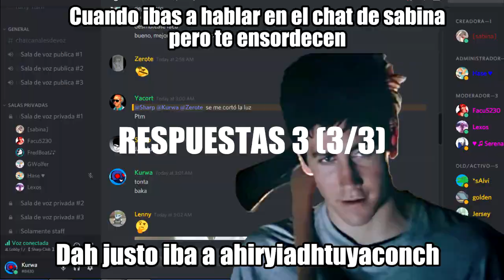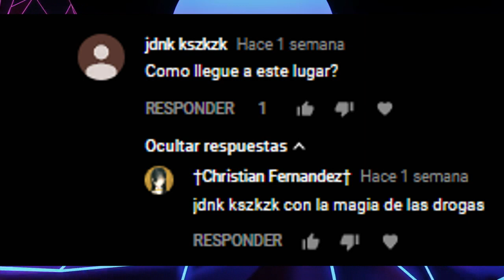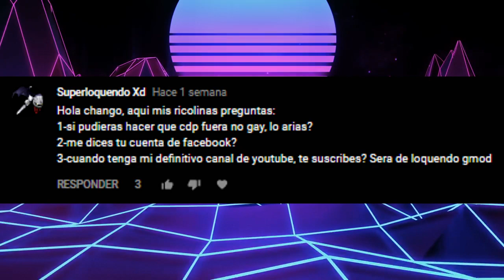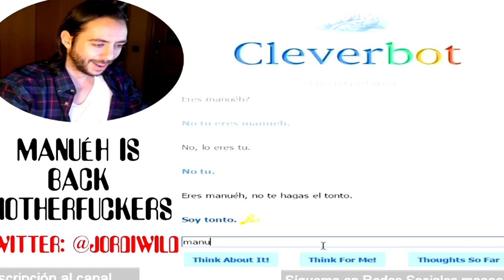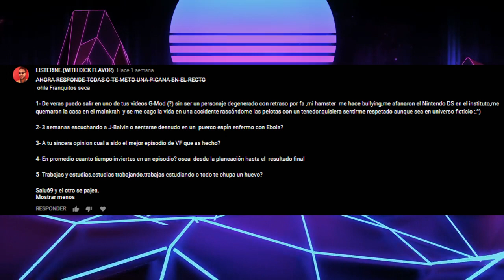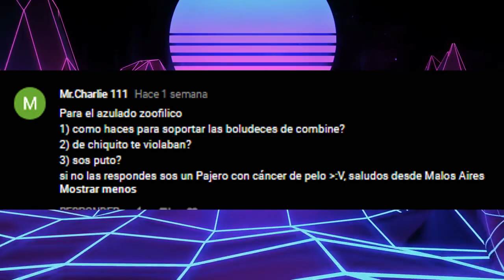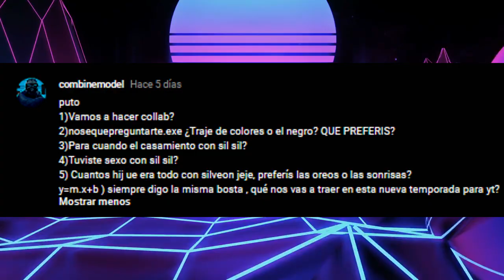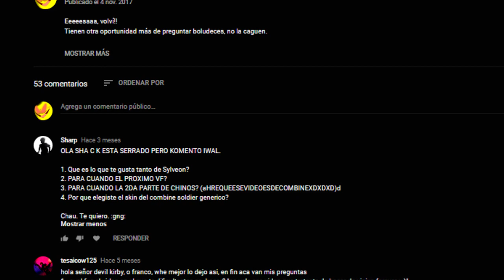RESPUESTAS 3 (3/3) (Loquendo)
Hola! Llegamos al final de la línea. Esto marca un antes y un después en el canal; el día que terminé respuestas 3.